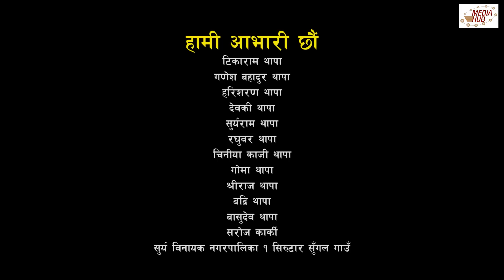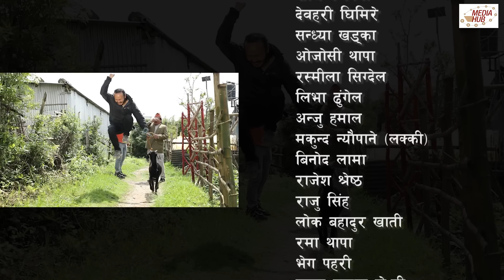Ulto Sulto | उल्टो सुल्टो | Ep -188 | Jun 04, 2022 | Rabi Dangol, Baldip | Nepali Comedy | Media Hub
Ulto Sulto is one of the latest comedy serial programs of Media Hub Pvt.Ltd. It is Air Every Saturday on Nepal Television Plus at 9:00 PM And published at 9:30 PM from Media Hub Official Channel. This show is produced by Media Hub Pvt. Ltd. Lazimpat, Kathmandu.

Episode : 188
Published Date : 04 Jun, 2022, 9:30 PM

Production: Media Hub Pvt. Ltd.
Production Advisor: Som Dhital
Executive Producer: Baldip Rai
Director : Rabi Dangol
Writer: Rabi Dangol / Uma Kanta Sapkota
Editor: Rabin Bhatta / Ashok Chaudhary / Namita Chalisey
IT Manager/Publicity Design : Dibash Humagain
Graphics: Aman Maharzan
Production Management: Basanta Tamang
Camera: Dilip Bista
Makeup: Bishwo Ram K.C. / Shakher Thapa
Title song Writer: Sailendra Simkhada
Music/Singer: Tanka Budhathoki
Artists: Rabi Dangol, Shree Thapa, Ram Babu Regmi, Subash Gajurel, Amrita Shrestha, Baldip Rai, Nisha Pakhrin, Sushila Niraula, Mina Lama, Mukesh Hamal, Rakshya Guragain, Sunita Shrestha, Manoj Tamang, Rajat Bhatt and many More.